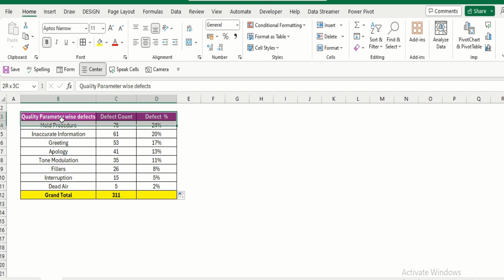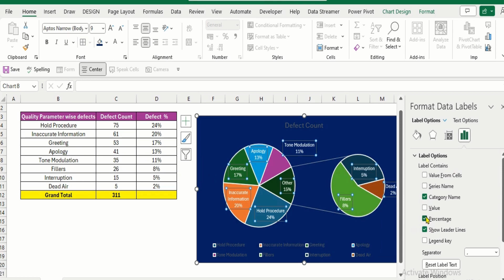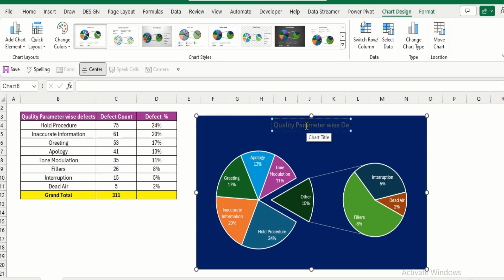🔥Pie of Pie chart in MS Excel🔥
In this video we will learn, how to use Pie of Pie chart in MS Excel.

00:00 Intro
00:47  Data point updated
01:06 Pie of Pie chart inserted
02:46 Completed

video
video
how to make a pie of pie chart in excel
excel pie of pie chart
how to insert pie of pie chart in excel